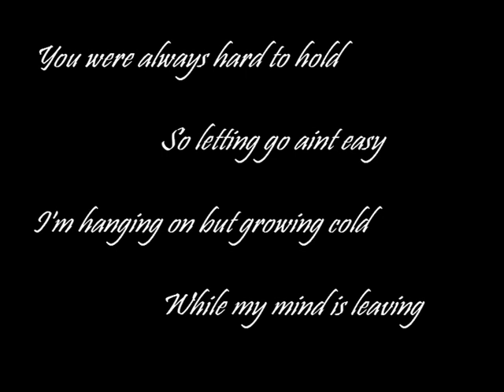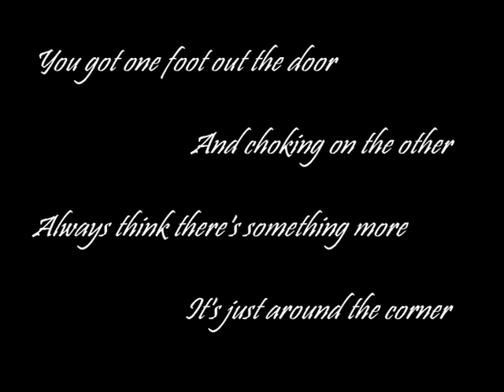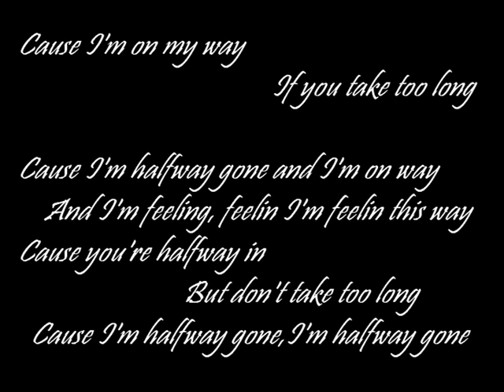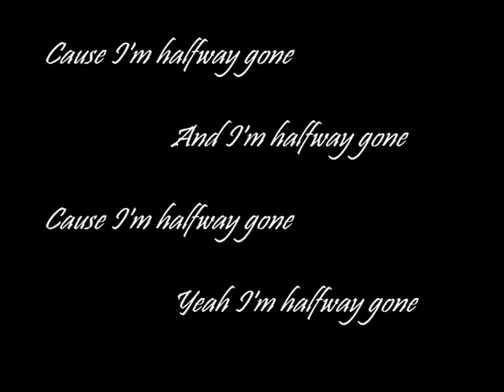Halfway Gone - Lifehouse - HQ - Smoke and Mirrors + Lyrics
Halfway gone by Lifehouse from their new album Smoke and Mirrors!
Lyrics are shown in the vid.